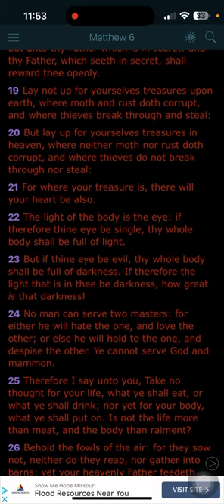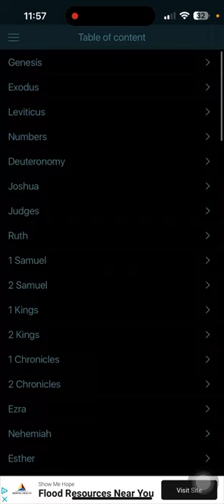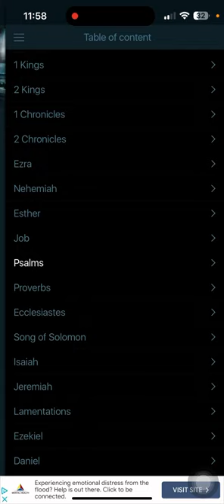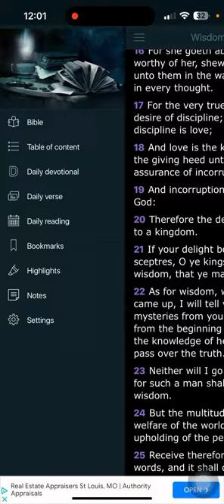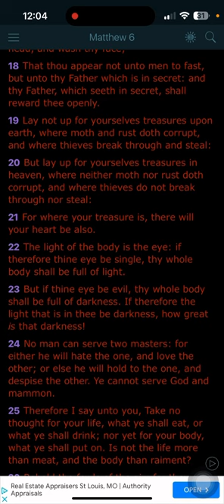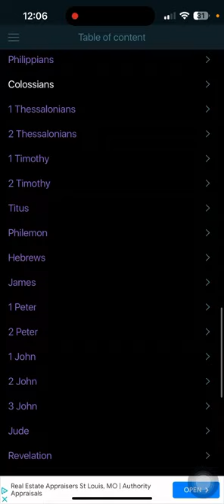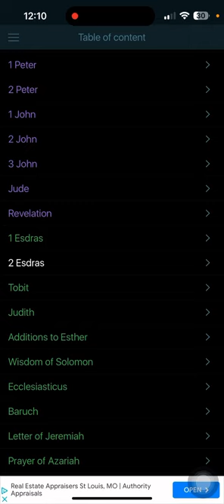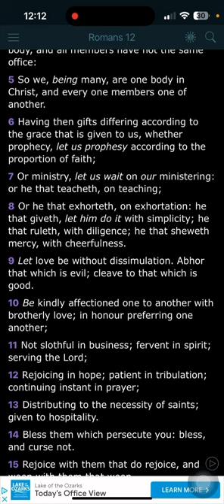WHERE IS YOUR MIND AT? (FOCUS UP)